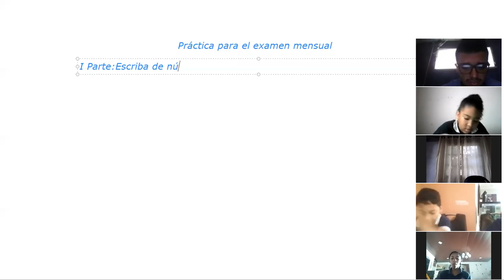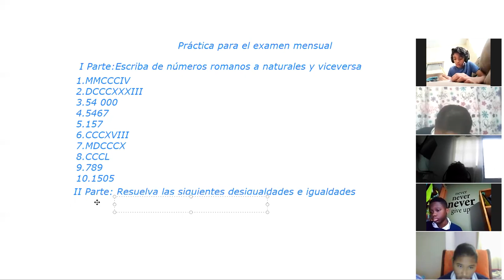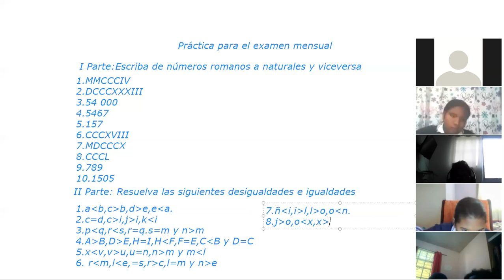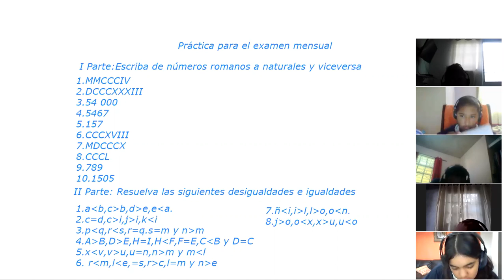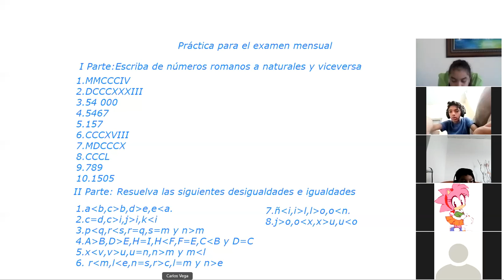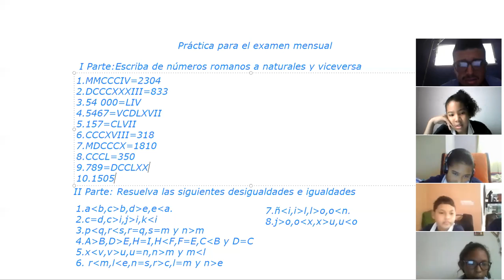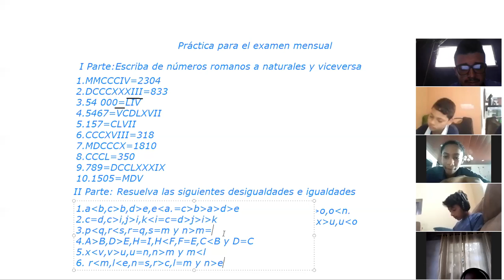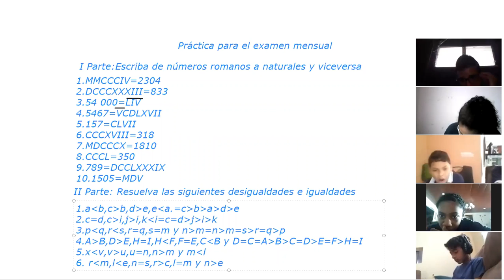Matemática 7° 14-4/2021